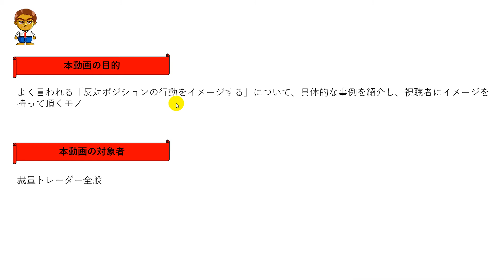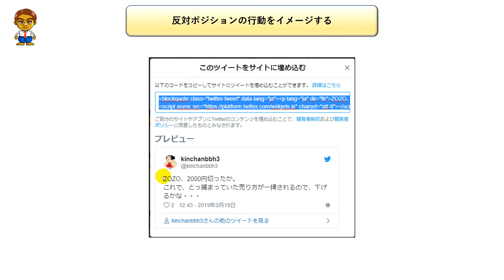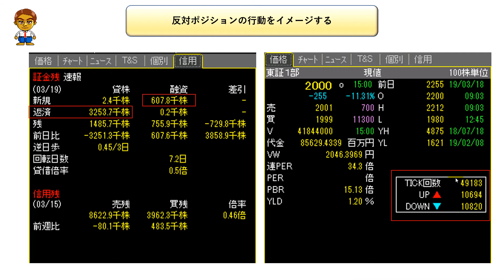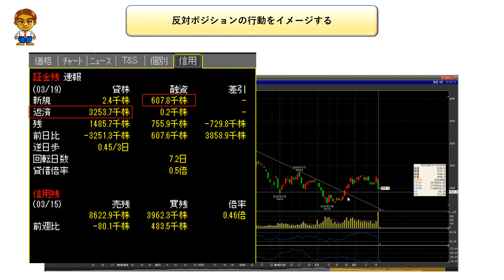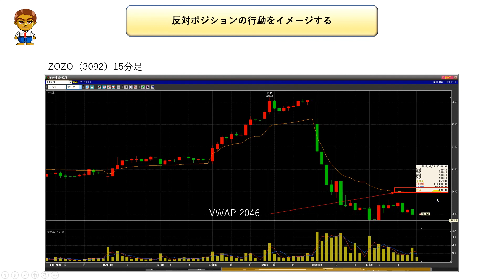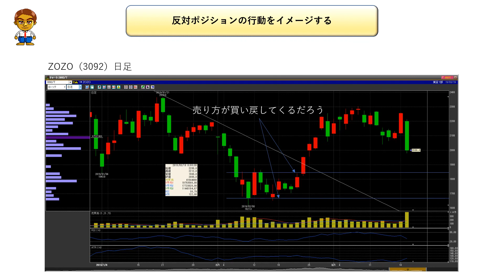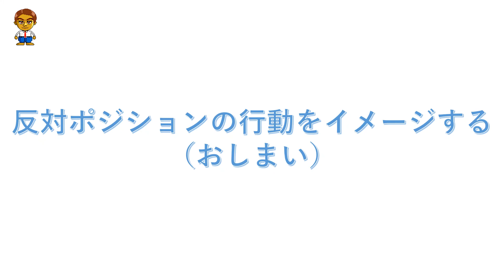反対ポジションの行動をイメージする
エントリーポイントやエグジットポイントの戦略の立て方の基礎となる相手の行動
をイメージするやり方について、私のやり方ですが、情報発信をしてみました。
↓無料のお得情報もあります

【その他】
ドル円の値動きのシナリオ

【kinchanbbh3と同じ尺度の値動き予測する半裁量半自動ツール（無料）】
‹相場の原理原則EA 1.05›

★無料でインジケーターをプレゼント中！
無料でインジケーター配布を継続するため、口コミやブログランキングの
バナークリックをよろしくお願いいたします。